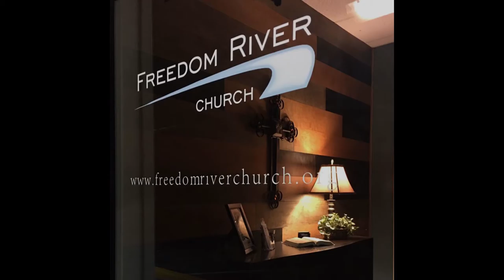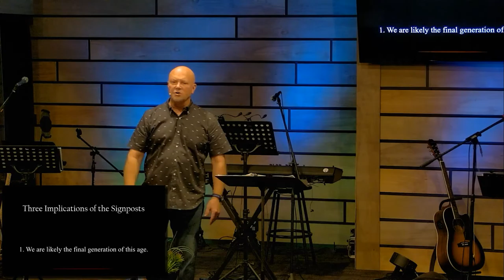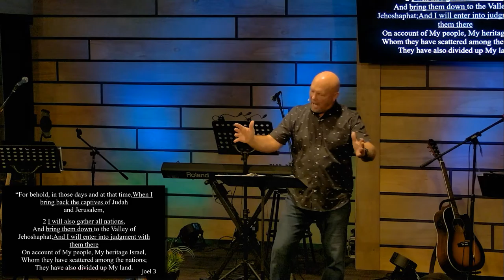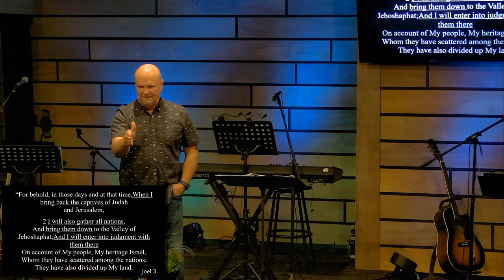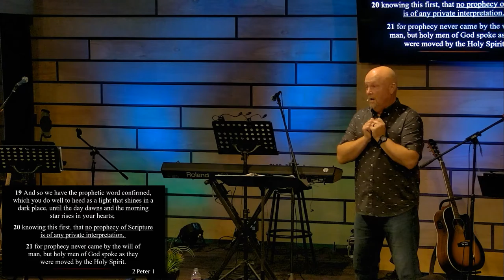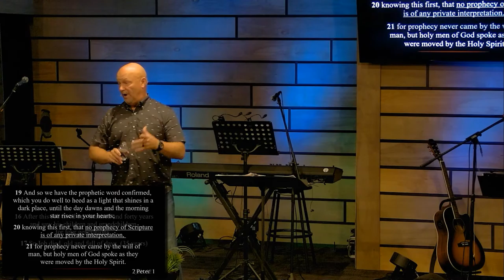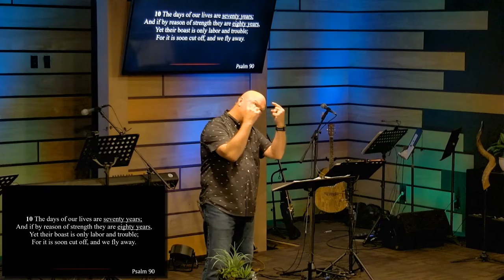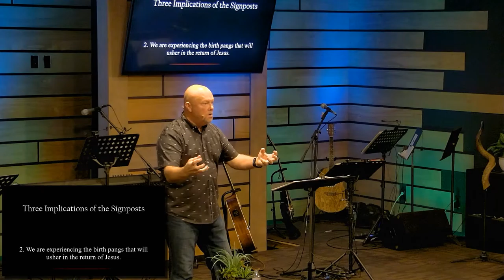Freedom River Church Sunday Message 1/31/21